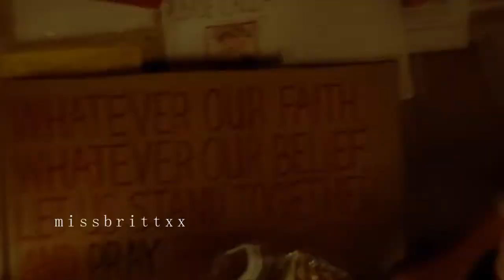●Extremely Loud and Incredibly Close... 9/11● To Build A Home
HD makes it 100x better:) please comment and like. it really means alot:D
                              no this video doesnt spoil the movie:)

watched this movie a while ago and literally cried throughtout the whole thing. the acting by the little boy in the movie, oskar shell played by Thomas Horn was amazing!!
 anyway... i hope you like this video:D